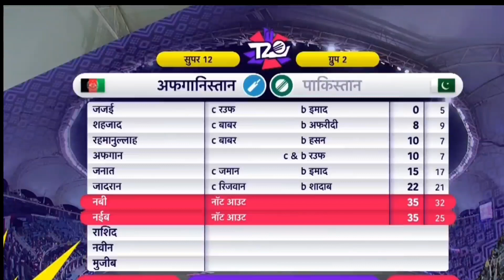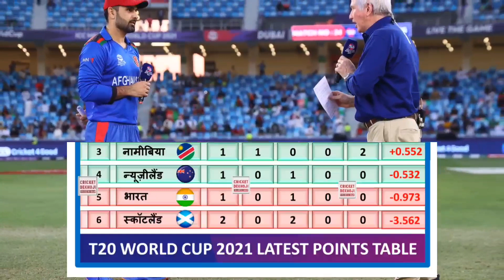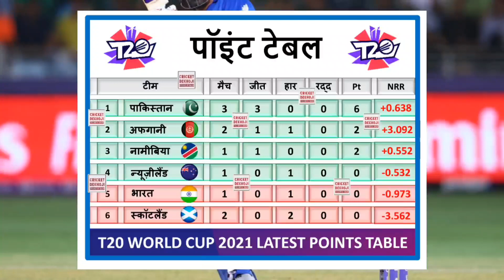T20WC latest points table • pak vs afg after match points table 2021 • pakistan vs afghanistan t20wc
ICC T20 World Cup 2021 Today Points Table | PAK vs AFG After Match Points Table |T20 WC Points Table

जीत के बाद पाकिस्तान की टीम को मिला सेमीफाइनल का टिकट! Pak Vs Afg Match Today

2021 world cup points table today

 pakistan vs afghanistan live score pak vs afghanistan highlights 2021 t20 world cup 2021 pakistan vs afghanistan live pakistan vs afghanistan live match pak afghan pak vs india pakistan vs afghanistan live t20 match,world cup 2021

T20 World Cup Highlights 2021 • PAK vs AFG Highlights World Cup 2021 • Pakistan vs Afghanistan Match

Pakistan vs Afghanistan T20 World Cup Highlights • PAK VS AFG Highlights World Cup 2021 Highlights

About Cricket News : Pakistan vs Afghanistan T20 World Cup Highlights • pak vs afg Highlights World Cup 2021 Highlights